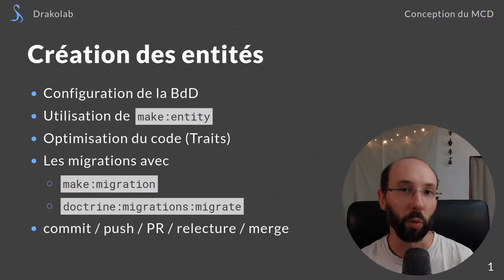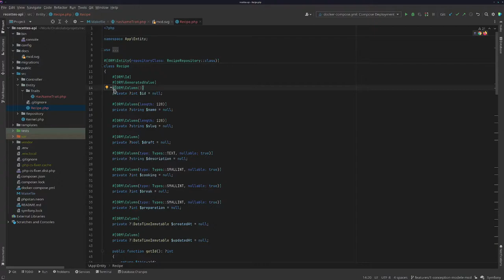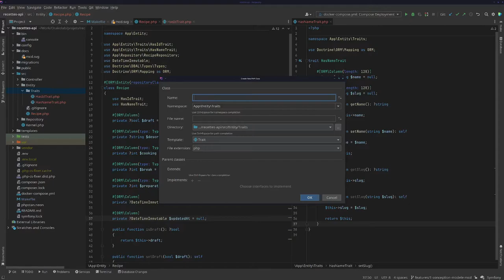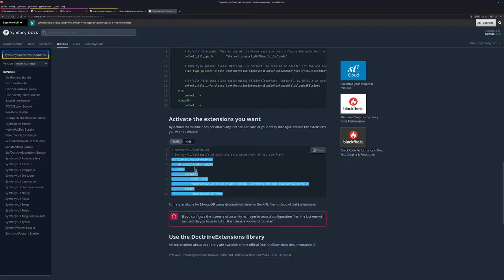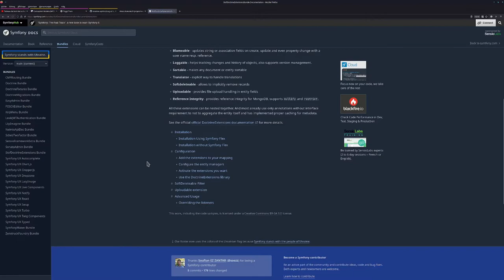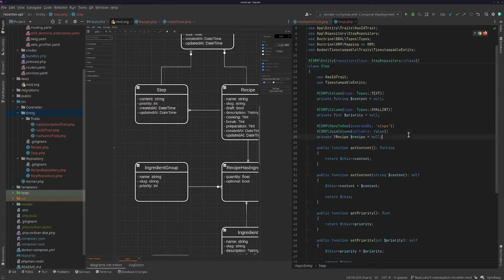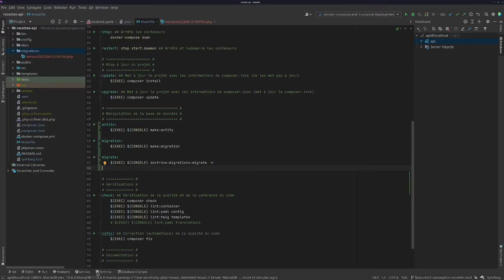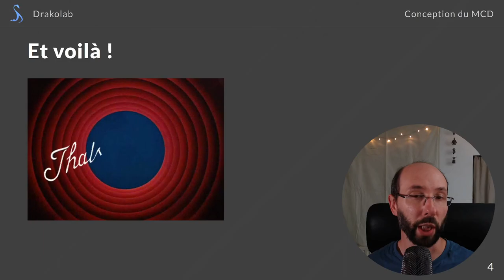Projet Recettes - Création des entités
Dans cette vidéo, on se base sur notre MCD pour créer nos entités et créer les tables dans notre BdD (Base de Données).

Sommaire

00:00 Introduction
02:56 Fonctionnement des traits
04:34 Création de la première entité (Recipe)
06:34 Les types de données possibles
12:14 Le code généré et ses attributs
19:31 Factorisation avec les traits
24:12 Stof Doctrine Extensions et Timestampable
32:23 Attributs ou annotations ?
34:27 Sluggable
36:15 Seconde entité
39:34 Relation entre deux entités
45:51 Configuration de Doctrine
48:10 Les migrations pour versionner le schéma de BdD
52:00 Exécuter les migrations
54:47 Rappel du fonctionnement des modifications de la BdD
57:21 Commit, PR et relecture
01:00:42 Conclusion

On utilise la commande make:entity pour créer nos entités (classes PHP, utilisable avec Doctrine) ou y ajouter des propriétés, mais aussi les relations avec les autres entités.
Cette commande de génération nous demande chaque propriété que l'on veut ajouter et son type et rempli notre classe PHP avec les propriétés, leurs getters/setters et les attributs nécessaires au bon fonctionnement avec Doctrine.
C'est aussi grâce à cette commande que l'on crée les relations entre les entités (qui ne sont rien de plus que des propriétés, mais avec des types particuliers).

On crée ensuite une ou des migrations, qui nous permettront de mettre à jour la BdD, ou de revenir en arrière en cas de soucis. On peut les créer quand on veut, j'en crée une seule une fois toutes les entités créées, mais ça n'est pas obligatoire.

Il ne reste plus qu'à les exécuter pour que notre BdD soit mise à jour !

On répétera ces opérations si l'on met à jour les propriétés de nos entités, ce que l'on fera sûrement dans d'autres vidéos.

La prochaine fois, nous verrons comment intégrer API Platform à notre projet et avoir nos premières routes d'API.